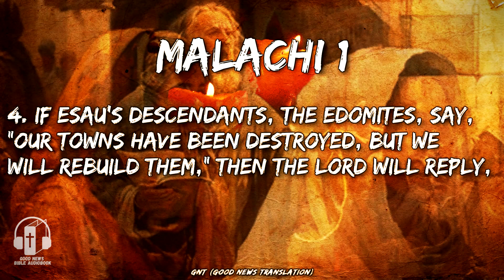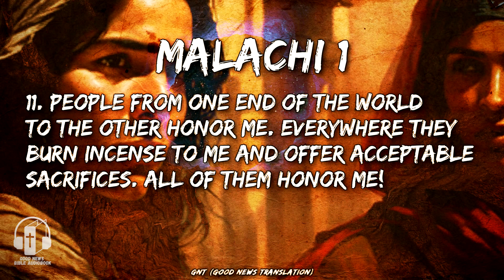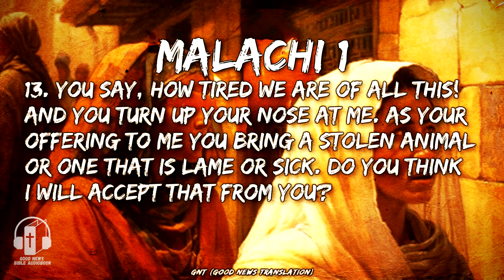Malachi 1 "The Lord's Love for Israel" - Good News Translation Audio (with text)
The Book of Malachi comes from some time in the fifth century b.c. after the Temple in Jerusalem was rebuilt. The prophet’s main concern is to call priests and people to renew their faithfulness to their covenant with God. It is clear that there is laxity and corruption in the life and worship of God’s people. Priests and people are cheating God by not giving him the offerings that are rightly due him, and by not living according to his teaching. But the Lord will come to judge and purify his people, sending ahead of him his messenger to prepare the way and to proclaim his covenant.

Malachi Good News Translation Audio bible